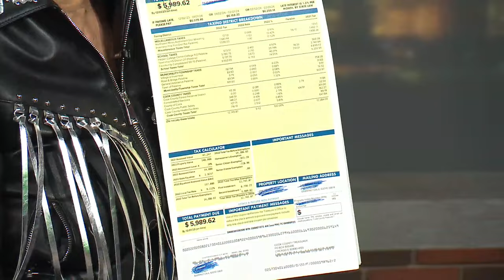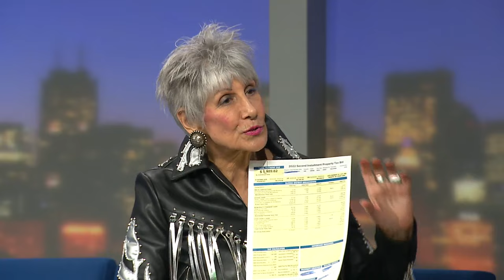Cook County Treasurer Maria Pappas talks property tax increase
Across Cook County, taxes rose for 1.3 million homeowners and 94,000 commercial property owners from $909 million to $17.6 billion, a 5.4% higher than last year, but below 8% rate of inflation for 2022.